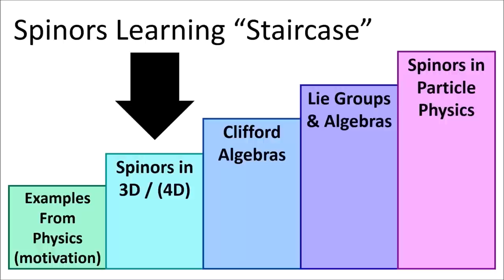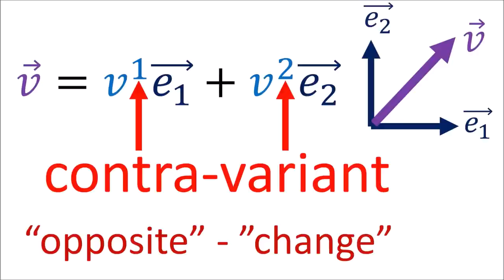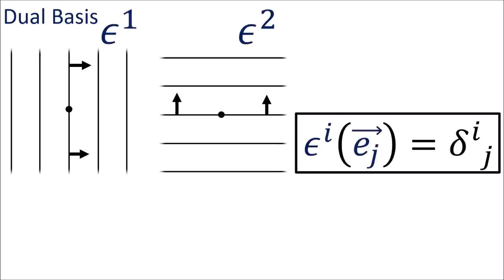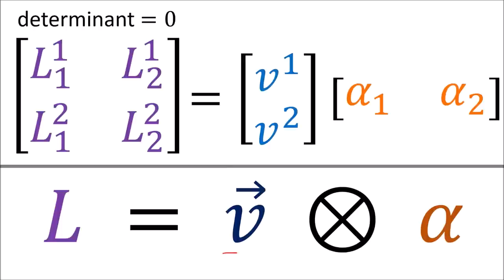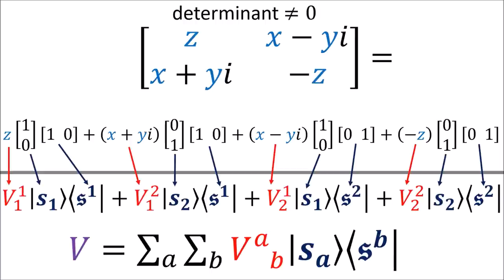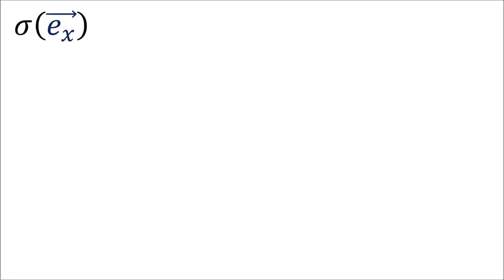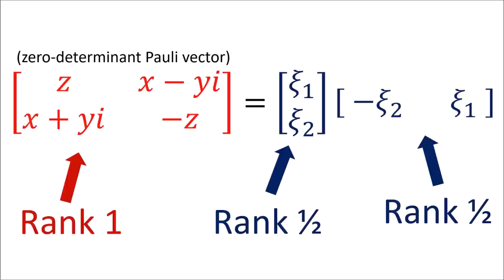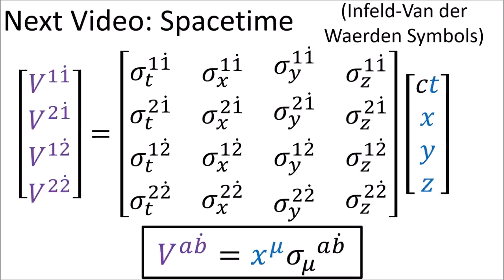Spinors for Beginners 8: Are the Pauli Matrices also Vectors? (Intro to Spinor Spaces)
0:00 Introduction
3:07  Vectors
5:08 Dual Vectors
8:34 Tensor Product
11:22 Spinor Spaces
15:00 Sigma as a linear map
19:45 Doubling indices; rank 1/2
20:45 Change of Spinor basis
23:00 Summary